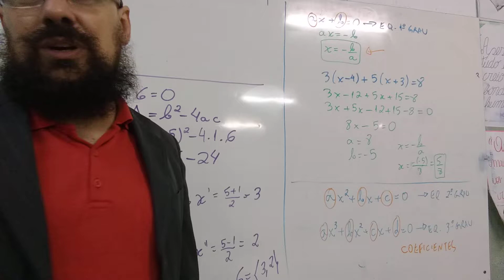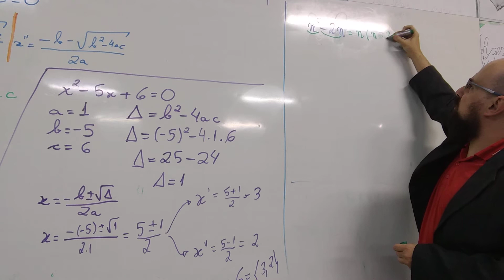Preparação para 2ª Fase da OMU - Alfa - 8jun - p39